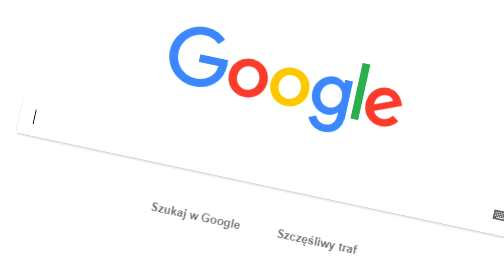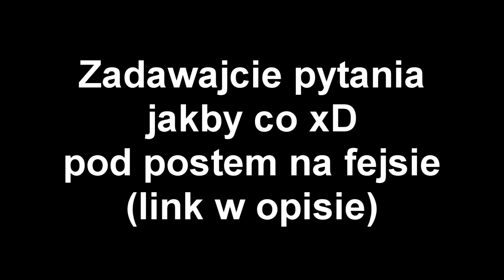Coming Soon.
Socjalki:
PISMAKI - Dziennikarstwo na nowych zasadach!
Aero Chord - BLVDE [TRAP]
freekickerz.music - enjoy copyright-free music on youtube.